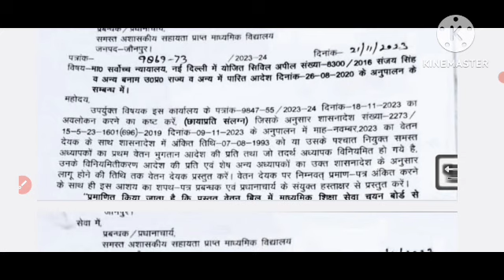UP TGT PGT EXAM DATE 2023// UP TGT EXAM DATE//19 लाख 13 हजार छात्रों के लिए खुशखबरी, CM योगी का आदेश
UP TGT PGT EXAM DATE 2023// UP TGT EXAM DATE//LT GRADE LATEST NEWS TODAY//

up tgt pgt exam date 2023 latest
news today

news today